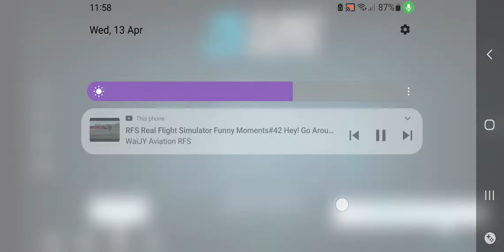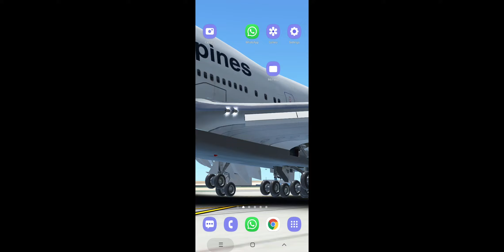22 April 2022